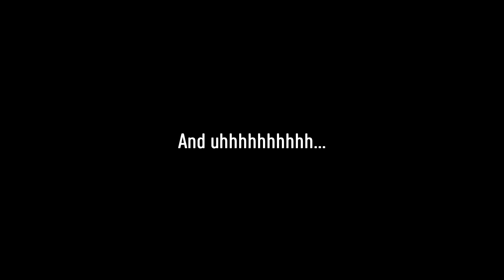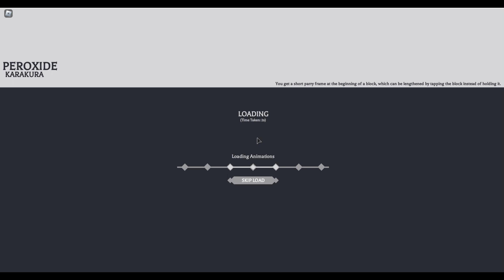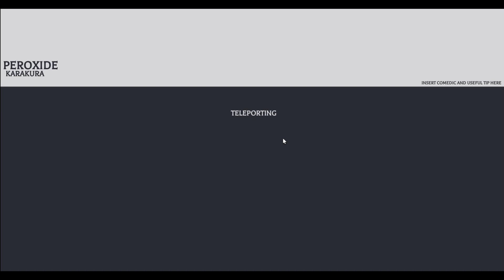[Peroxide] Fullbringer Progression 1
In todays video i will be progressing as a Fullbringer in Peroxide, and we are going to see if the grind is worth it, but so far im getting owned by this boss, but we will win in the upcoming part 2 of the video! stay tuned!.

Please watch until the end of the video, it helps me out a lot thank you so much.